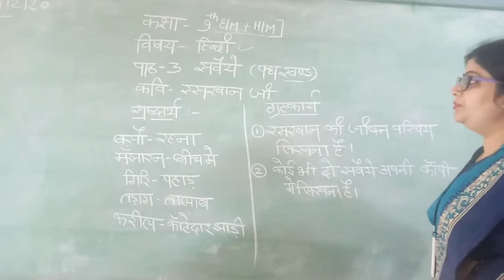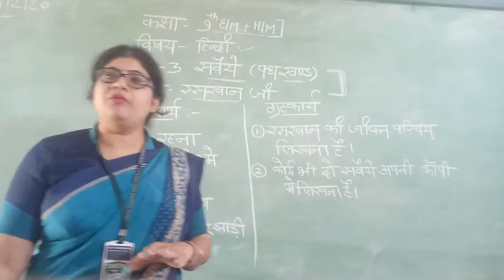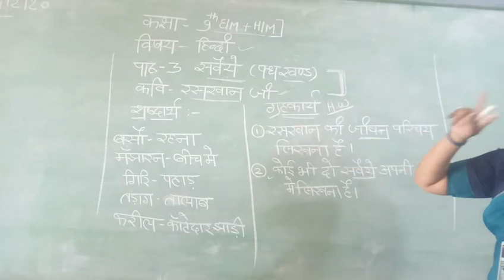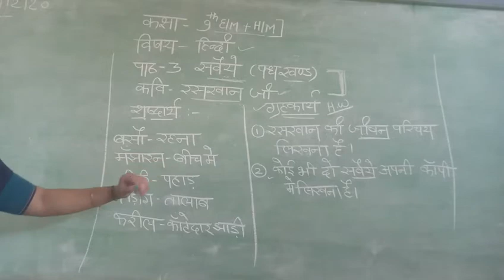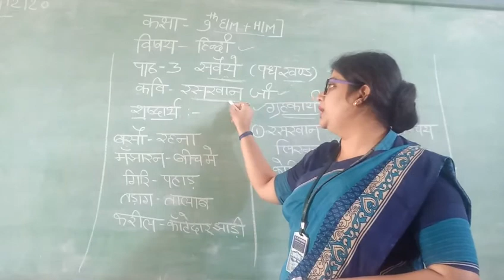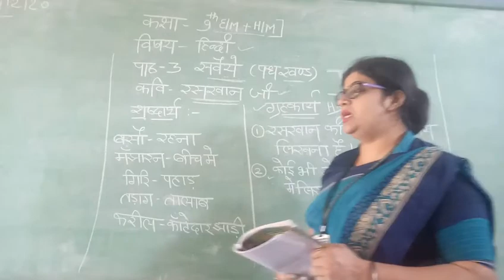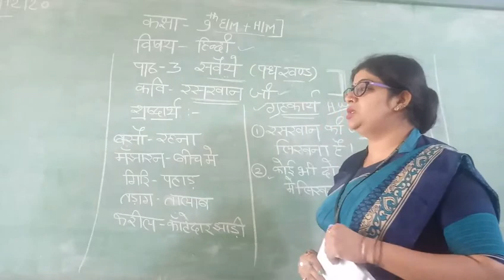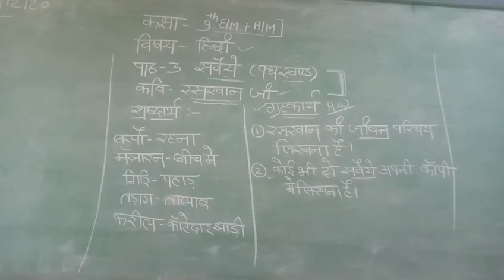class ...9 th पाठ ...3 सवैये रसखान पद्य खंड भाग ...1